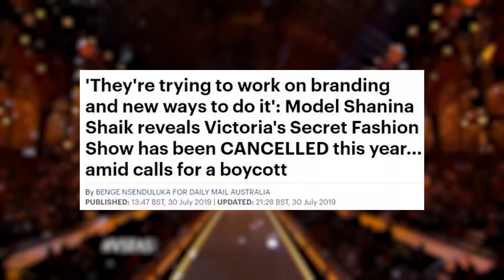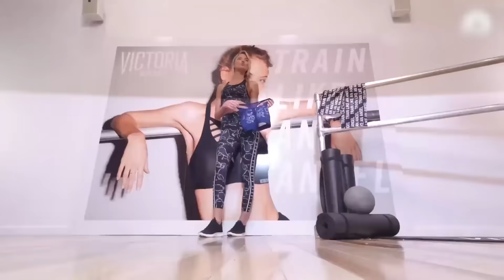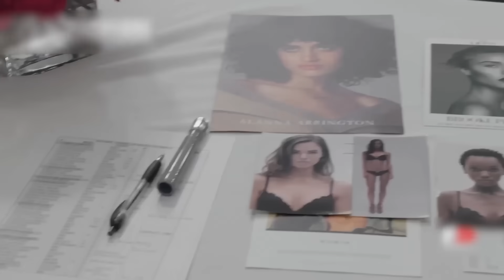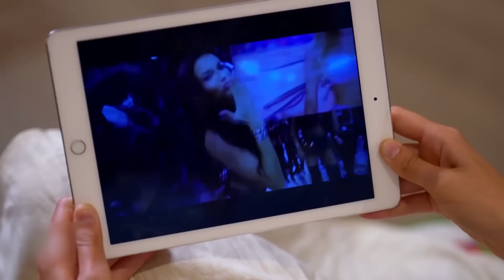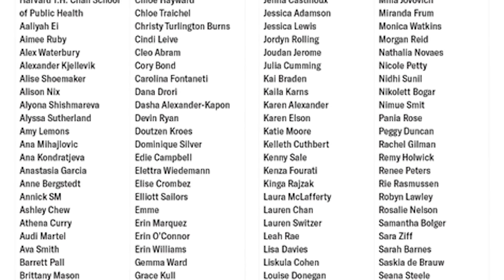แบรนด์ซึ่งโด่งดังจากชั้นในสตรีและแฟชั่นโชว์ของซุปเปอร์โมเดล เหตุใดจู่ๆ ถึงถูกผู้คนชิงชัง?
Victoria’s Secret แบรนด์ชั้นในสตรีซึ่งเป็นที่รู้จักในระดับโลกจากแฟชั่นโชว์โดยซุปเปอร์โมเดล แฟชั่นโชว์ที่แบรนด์นี้จัด เคยเป็นงานขนาดใหญ่ที่นางแบบซึ่งต้องการมีชื่อเสียงทุกคนต่างใฝ่ฝันอยากเข้าร่วม ผู้หญิงที่ได้ขึ้นเวทีนี้ ซุปเปอร์โมเดลระดับโลกทุกคน ต่างมีรูปร่างหน้าตาชวนน่าอิจฉาทั้งสิ้น หากแต่นับจากปี 2019 เป็นต้นมา แฟชั่นโชว์ขนาดใหญ่งานนี้ก็ไม่เคยถูกจัดขึ้นีก และข่าวฉาวเกี่ยวกับเบื้องลึกเบื้องหลังของ Victoria’s Secret ก็ถูกไล่แฉออกมาทีละข่าวๆ ต้นเหตุที่ทำให้แบรนด์นี้ถูกทำลาย คือสิ่งใดกัน?